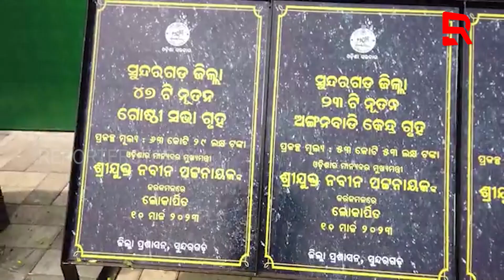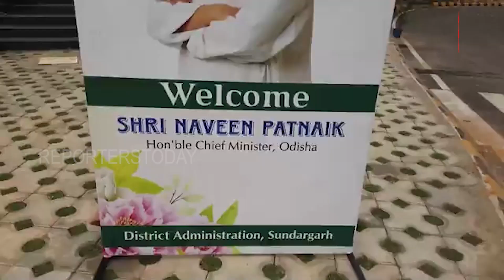ବିରୋଧୀ ପ୍ରସ୍ତୁତି ହେବା ପୂର୍ବରୁ ବିଜେଡିର ବିଜୟ ଶଙ୍ଖ ନାଦ ପାଇଁ ଯୋଜନା କରିଛି